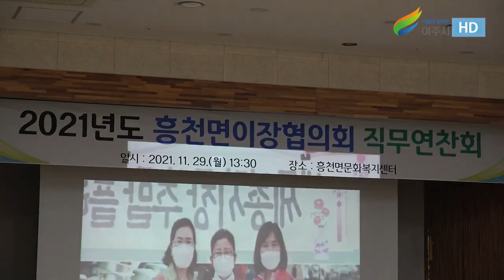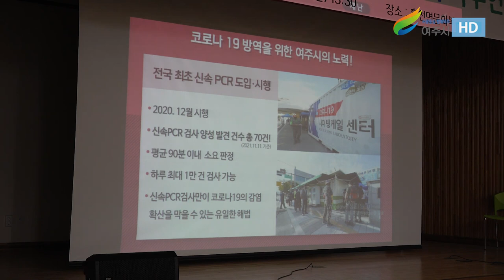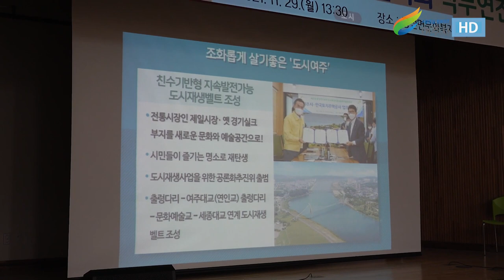2021 흥천면 이장협의회 직무 연찬회[2021년 11월 29일 월요일]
2021 흥천면 이장협의회 직무 연찬회[2021년 11월 29일 월요일]